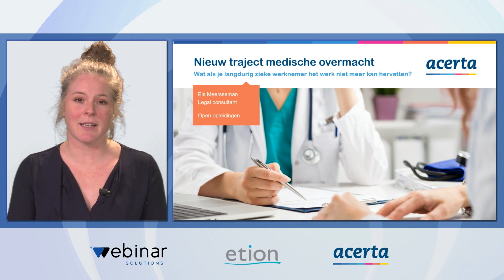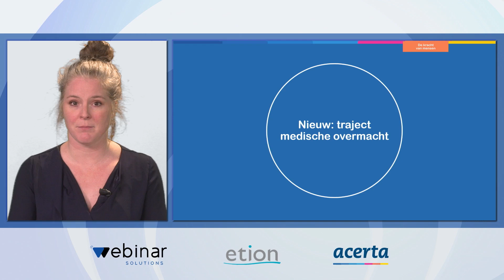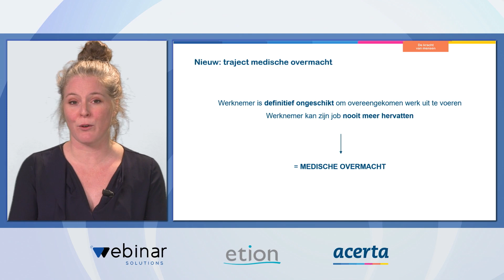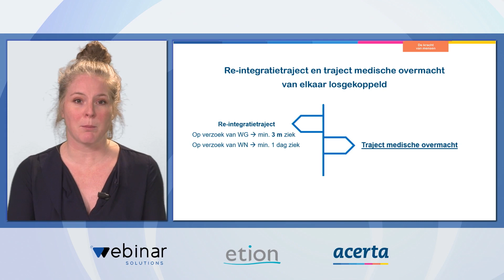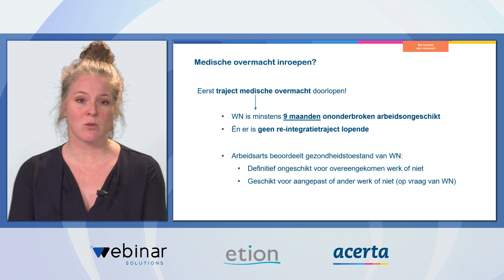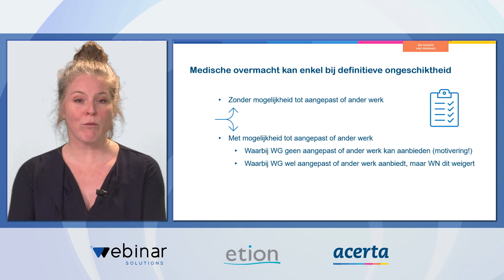ETION - Nieuw traject medische overmacht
Wat als je langdurig zieke werknemer het werk niet meer kan hervatten? Acerta geeft duiding op de vraag die meerdere werkgevers zich stellen.